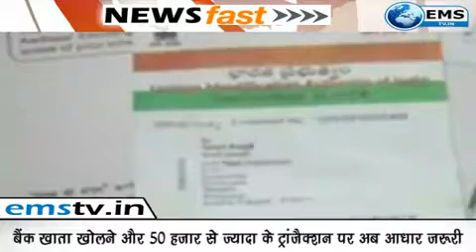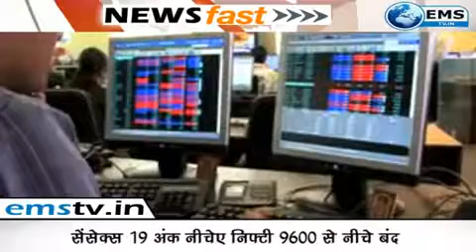prime time 16/ 06/ 17